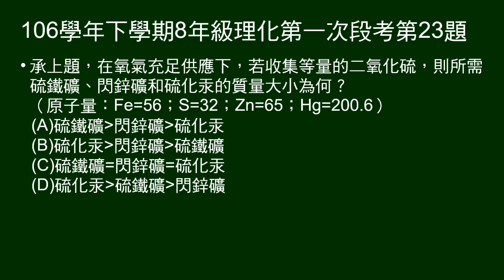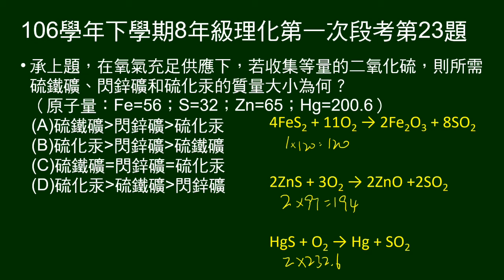106學年下8年級理化一段第23題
22～23題題組：
給硫鐵礦、閃鋅礦、硫化汞產生二氧化硫的反應方程式。
第23題問產生等量二氧化硫，所需硫鐵礦、閃鋅礦、硫化汞的質量大小次序。